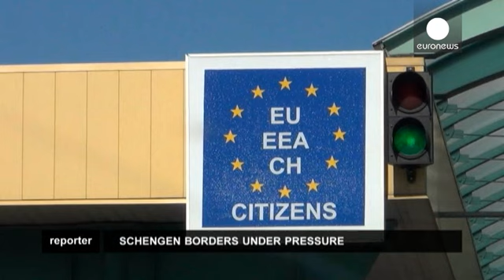AB Balkanlar'dan gelen yasa dışı göçmenleri nasıl durduracak? - reporter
Aralık 2014 ile geçtiğimiz Şubat ayı arasında yaklaşık 100 bin Kosovalı ülkelerini terk etti. Şubat ayında da Almanya, Avusturya ve Macaristan, ülkelerinde bulunan bu mültecileri sınır dışı etmeye başladı.

Gafur Kabashi de sınır dışı edilenler arasında... İltica talebi reddedilene kadar kendisi, karısı ve ailesiyle yaklaşık iki yıldır Ingolstadt şehrinde yaşıyordu.
Gafur mümkünse Almanya'ya geri gitmek istiyor.

*Gafurr Kabashi, Arnavutluk Vatandaşı, Mülteci:* ''Ben tekrar giderim. Yaklaşık ik…